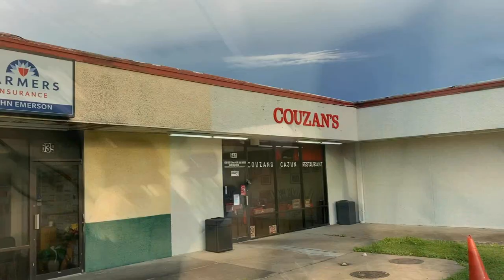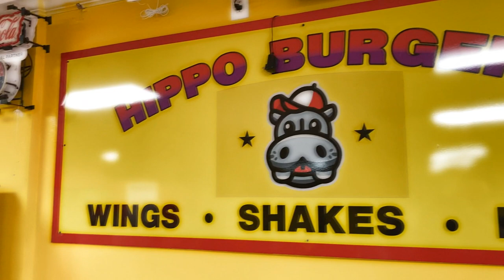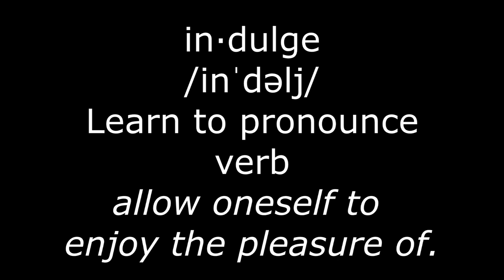Hippo Burger in Houston the Best Burger in the World??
Join us as we take some friends to one of our favorite burger spots in Houston.  Let us know where your favorite burger spot is!